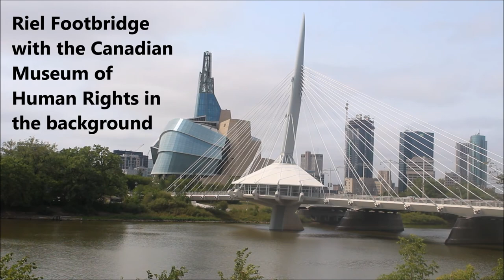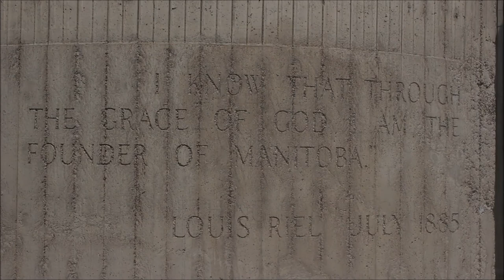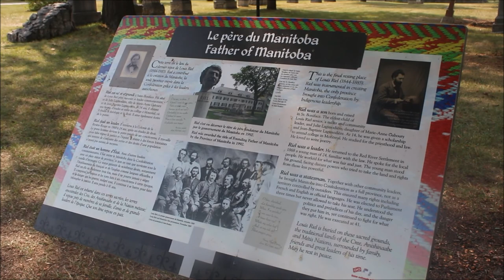Ben's Tours--Tache Promenade, Saint-Boniface MB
Each installment of Ben's Tours takes you on a visit to a special place.  This time, join me as we cross Winnipeg's Red River to explore the Tache Promenade, a riverside walk in the heart of Manitoba's French community of Saint-Boniface.